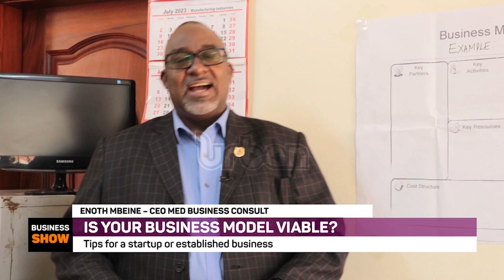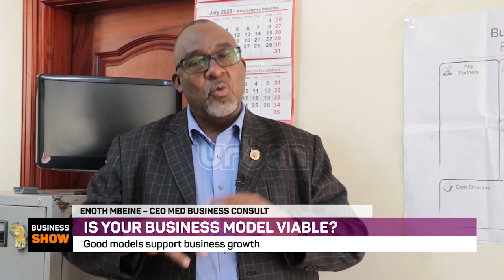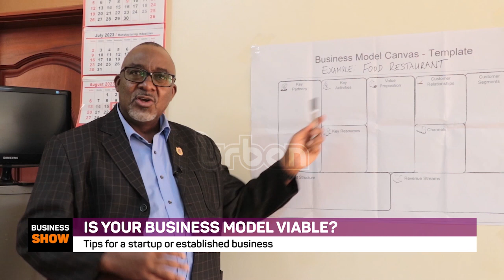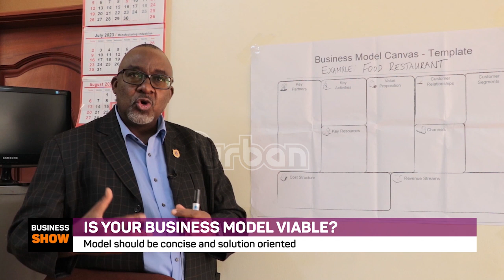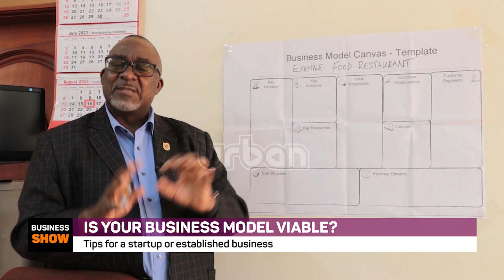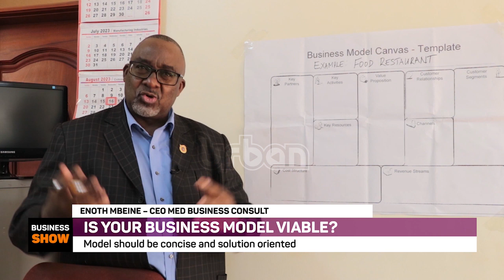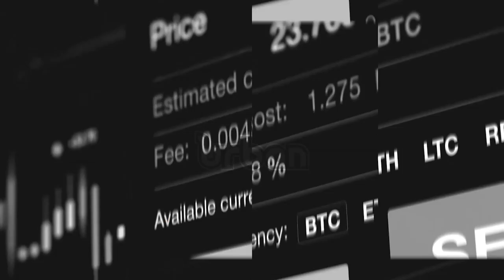Is your business model viable